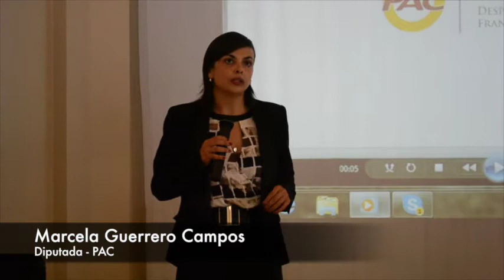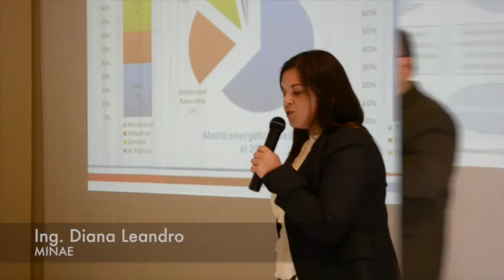Seminario de Transporte Eléctrico